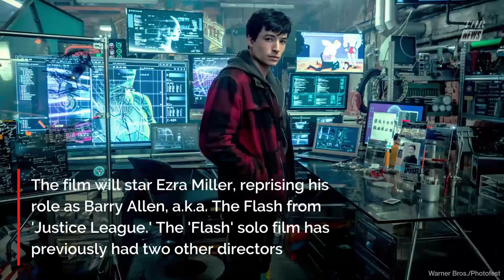John Francis Daley and Jonathan Goldstein to Direct ‘Flash’ Movie | THR News Flash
John Francis Daley and Jonathan Goldstein, the screenwriting duo behind Sony and Marvel's ‘Spider-Man: Homecoming,’ are moving over to DC.